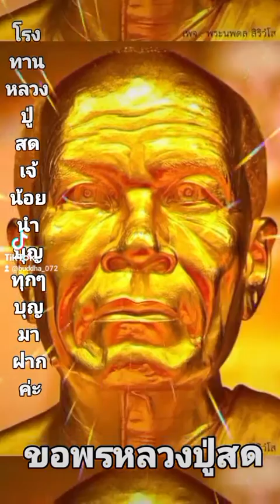ขอพรหลวงปู่สดวัดปากน้ำภาษีเจริญ ให้ข้าพเจ้าและชาวโลก จงสว่าง จงรวยๆๆๆๆๆๆๆๆๆๆๆๆๆๆๆๆๆๆๆๆๆๆๆๆๆๆๆๆๆๆๆๆๆๆ